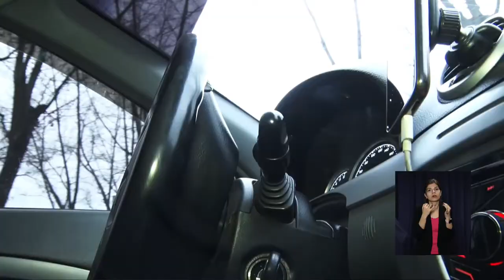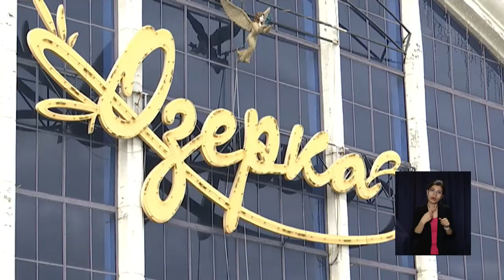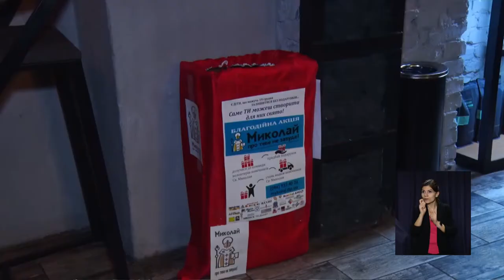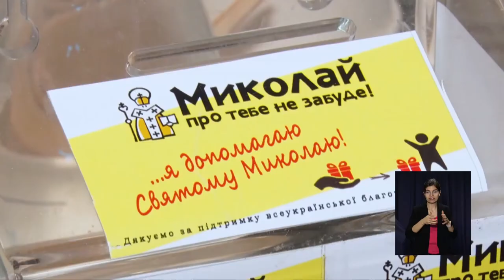Новини OPEN NEWS від 14 грудня 2020 року 16:15